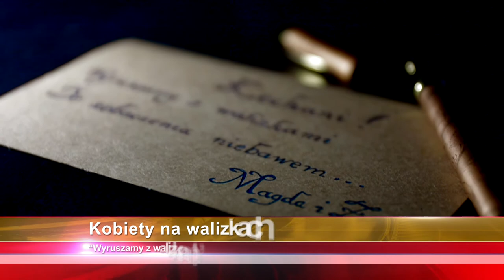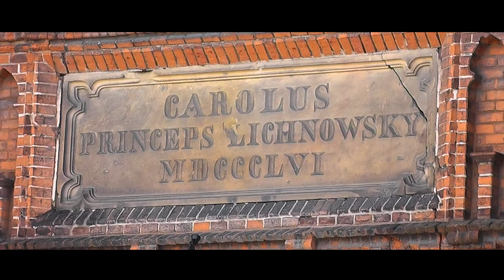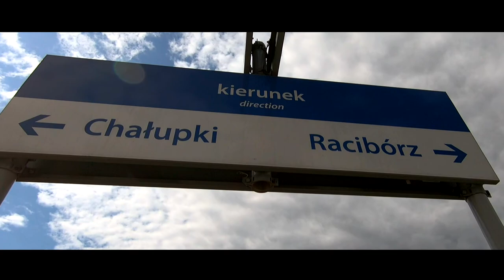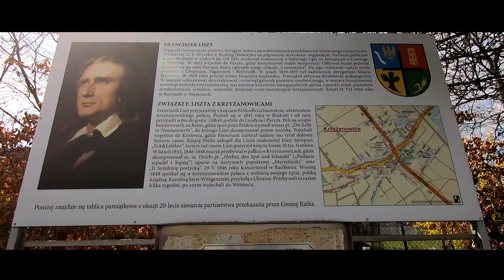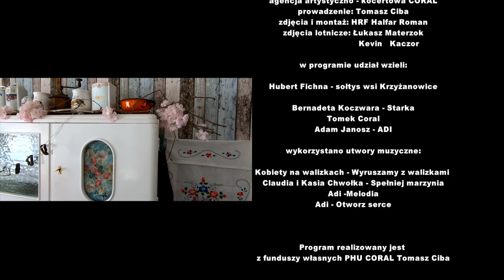Rozmowy w izbie u Starki odc 13 SZLAGIEROWO.PL